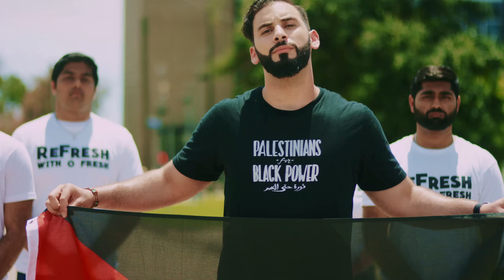O Fresh - We Up To Something (Feat. Slim Thug) [Official Video]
Album: ReFresh: The PreGame
Directed by: Black Velvet Films & Amir Sheikh
Director of Photography: Josh Wilkerson & Matt Sill
Editor: Omar Yousaf
Colorist: Josh Wilkerson
Drone Shots: DroneForce Studios
Producer: Black Velvet Films
Executive Producer: Omar Yousaf
Makeup: Anum & Rija Arif
Featured Dancer: Wayne Wilcots
Music Produced by: MBN Beats
Engineered by: Ace Divine

Special thanks to Madiha Mohiuddin.